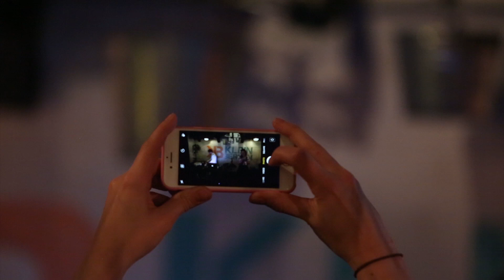LoMalo - Just Begun (feat. Gineke Gorter)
Aftermovie from our show @ Klein Berlijn, Utrecht